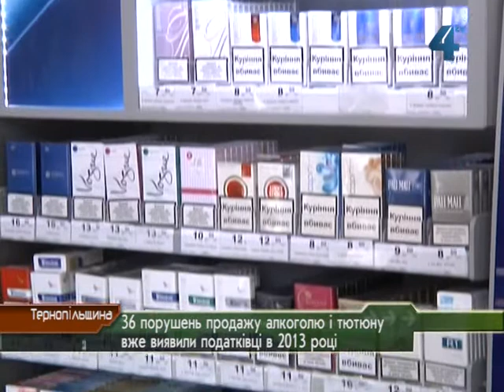Порушення продажу алкоголю та цигарок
На Тернопільщині алкоголь і цигарки продають без акцизних марок та без наявності ліцензій, а також неповнолітнім. З початку року органи податкових служб виявили 36 правопорушень вимог чинного законодавства у сфері обігу алкогольних напоїв та тютюнових виробів. Усіх порушників оштрафували, загальна сума санкцій - понад 130 тисяч гривень. Станом на 1 березня через фальсифікації анулювали 42 ліцензії на право роздрібної торгівлі алкоголем та 34 - на право роздрібної торгівлі цигарками.